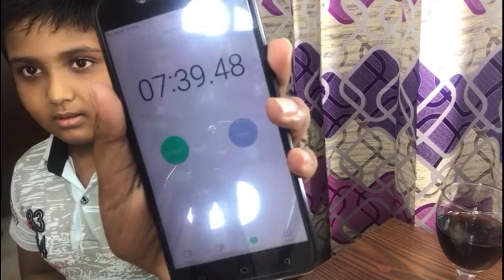BURGER CHALLENGE | BY YAMIN VLOGS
YaMiN VlOgS

FOOOD VLOGS

SONG PROVAETED BY

IKSON OFFICIAL
NOT COPPYRIGHT SONG